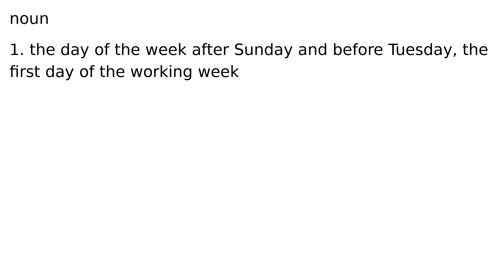Monday noun meaning meanings definition definitions phonetics pronunciation english dictio